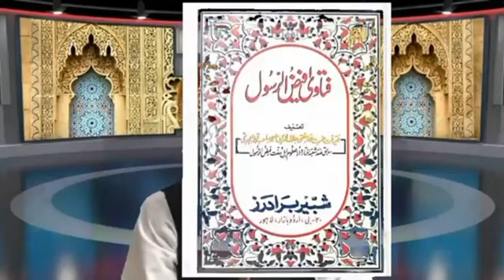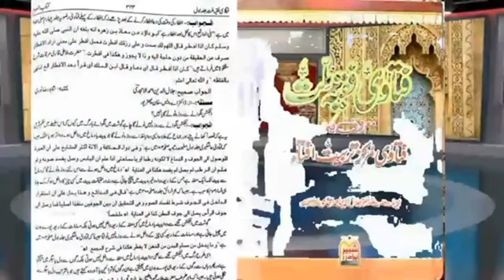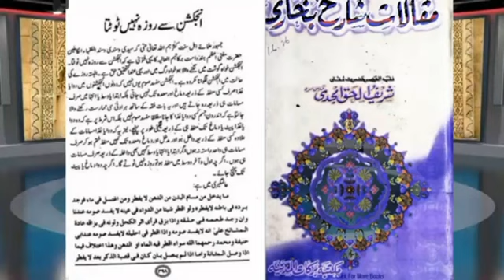Roze Mein Injection Lagwana Kaisa Hai | MUFTI Zubair Ahmed CHISHTI | SYC CHISHTI Production